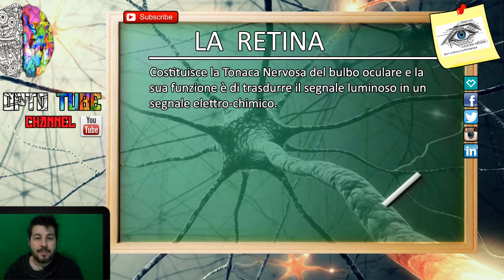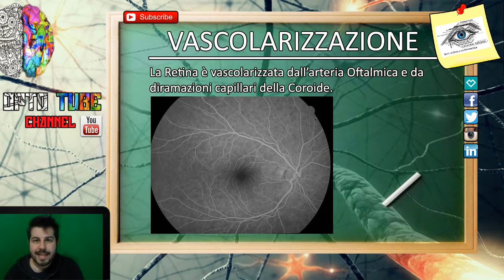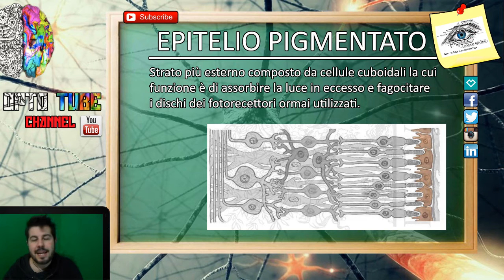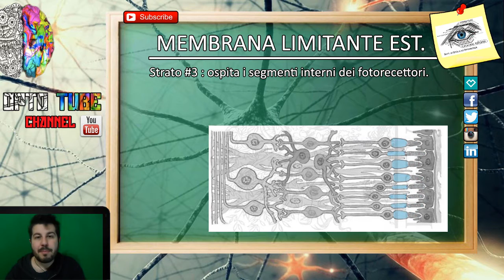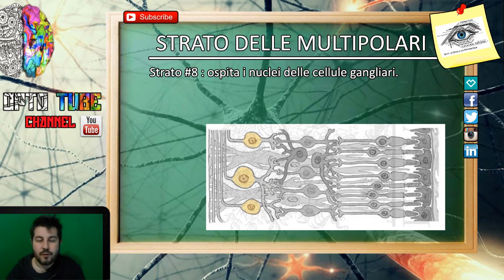Retina [ Sub - ENG ] - Anatomy and Histology - part 1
Retina is the sensory part of the eyaball and is here that starts the conversion of the light into a signal that brain can understand.
Stay optosyle and rockyoursight !!! \m/_

Base track : Even Flow by Pearl Jam